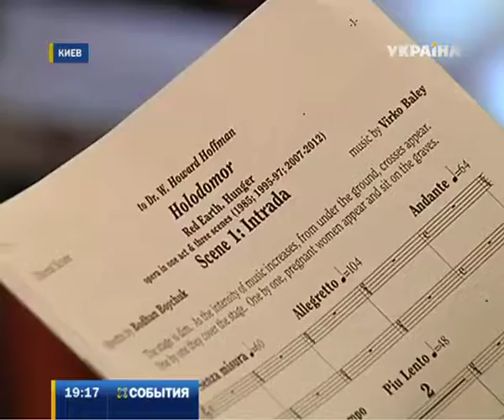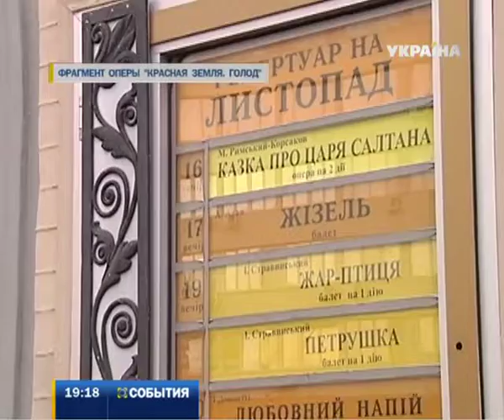О Голодоморе покажут оперу «Красная Земля»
К 80 годовщине Голодомора в Украине устраивают премьеру оперы «Красная Земля», автором которой является американский украинец Вирко Балей.

Исполнитель главной роли Джон Дайкерс рассказывает, что до начала работы над партиями даже не знал об украинской трагедии: «Я был шокирован, начал искать что-то в книгах, рассказал своим родным, друзьям. Об этом тогда почти ничего не было известно, насколько я знаю, власти старались все скрыть».

На репетиции дирижирует сам композитор -- американец с украинскими корнями. Полуторачасовую оперу Вирко Балей писал почти 30 лет. Говорит, «Красная Земля» не столько об истории, сколько о человеческих судьбах и том, как трагедия меняет людей. «Здесь опера в контексте Голодомора. О том, как люди ведут себя при нем, это человеческая драма в контексте исторического события, это не драма об историческом событии»,- объясняет композитор.

Оперу уже видели в Нью-Йорке в начале года, тогда ее исполняли  американские музыканты и певцы. Теперь она почти полностью зазвучит в исполнении украинцев - наших оркестра и хора. Кроме них, в постановке будет использован балет, кинохроника, отрывки из  радиопередач  и фильмов тех времен и даже записи речей тогдашних вождей.

Несмотря на то, что показ «Красной земли» запланирован в Нацопере, в постоянном репертуаре он не стоит. Авторы пытались доказать, что произведение может быть интересно зрителю и слушателю, но пока безрезультатно. Возможно, что-то изменится после премьеры 21 ноября.